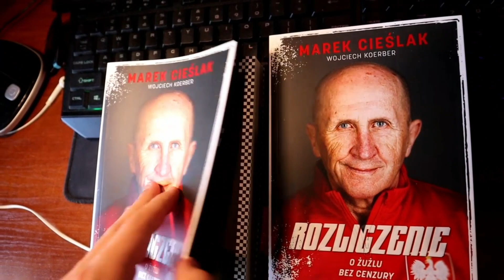PORAŻKA POLAKÓW W SON... FATALNA KRAKSA W LIDZE ANGIELSKIEJ / speedway news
0:00 - wstęp
0:27 - Polscy Juniorzy Mistrzami Świata
0:56 - porażka Polaków w SON
2:15 - zmiana gospodarza DPŚ 2023
3:05 - zapowiedź niespodzianki
3:13 - szybki news
3:21 - przerażająca kraksa w Anglii
4:04 - Protasiewicz ucina spekulacje
4:51 - Karczmarz myśli o zakończeniu kariery
5:34 - kontuzje
6:40 - zakończenie i niespodzianka